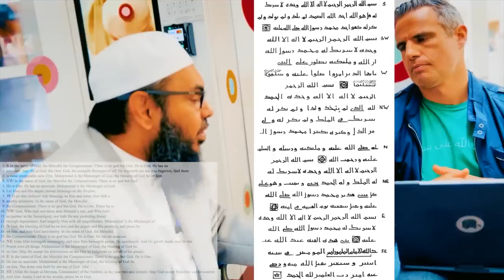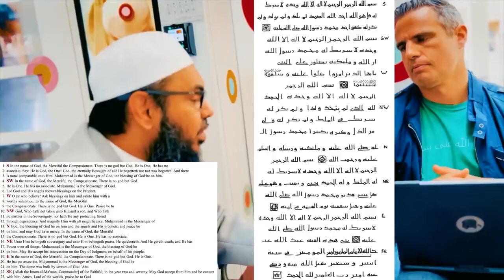Weird Accusation By Christian Apologists | Uthman Ibn Farooq Official